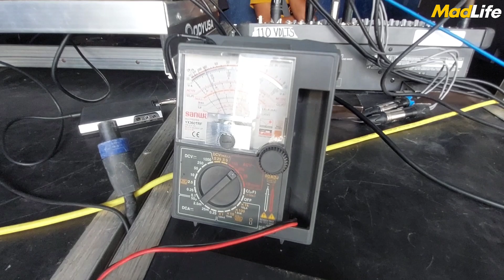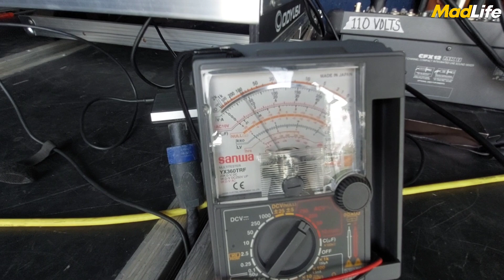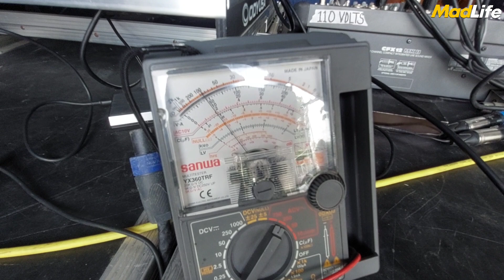36 SUB DIVETECH | MAGNITUDE 8 | TREMOR AMPLIFIER | BUGA IGBARAS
Divetech Pro Audio with 36 sub setup 32 midhi. Tremor at Brgy. Buga Igbaras, Iloilo.